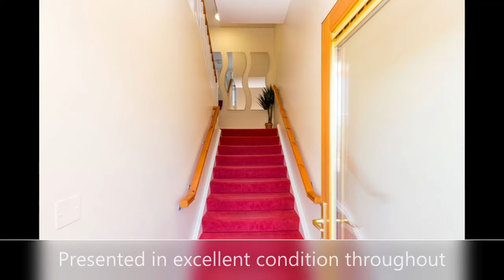61 Corballis Demesne, Ratoath, Co Meath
Superb two bedroomed own door apartment.
Presented in excellent condition throughout.
Located in this small gated development.

Ideal for a first time buyer/investor.
Viewing Highly Recommended!